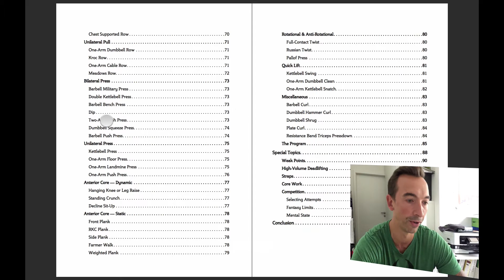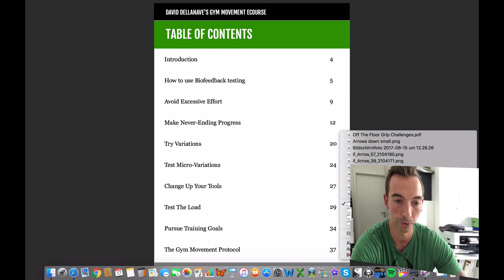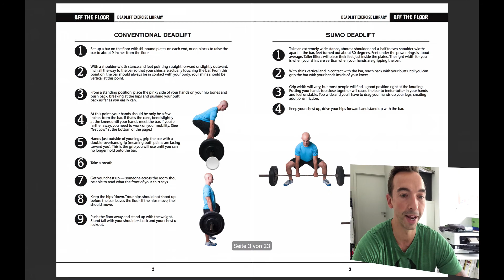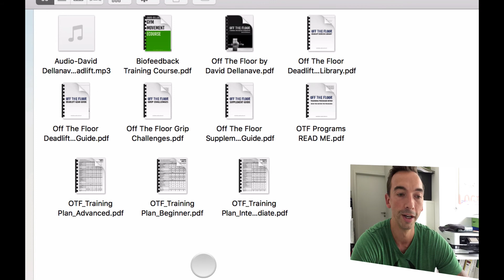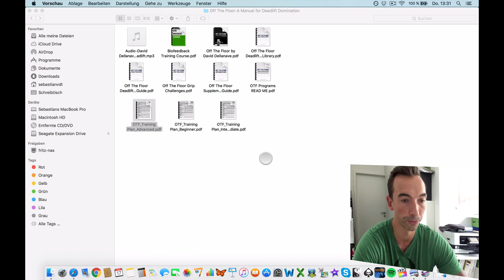Kreuzheben Programm - Deadlift OFF THE FLOOR Review v. David Dellanave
Wie ein dünner Computer Freak seine Kreuzhebeleistung von 110kg auf über 270kg gesteigert hat, kannst du dir bei David Dellanave anschauen.

Er ist einer dieser Trainer an denen ich mich orientiere und von denen ich nicht genug lernen kann.

Kreuzheben ist eine der besten Kräftigungsübungen für den ganzen Körper. Wie du dir vorstellen kannst, war David zu dem Zeitpunkt als er 270kg gehoben hat kein dünner Computer Freak mehr. Ganz im Gegenteil. Er hat massiv an Muskulatur und Kraft zugelegt.

Das Programm heißt OFF THE FLOOR. Es ist in meinen Augen das beste Programm zum Kreuzheben, dass du im Moment kaufen kannst. Neben Kreuzheben lernst du was es mit BioFeedback auf sich hat. Vor allen bei schweren Lifts ist dieses Testen wichtig, um nicht in eine Überlastung oder Verletzung zu rennen.

Aufgrund der Nachfrage habe ich mir das Programm einmal vorgenommen und zeige dir hier in diesem Video was du alles bekommst.